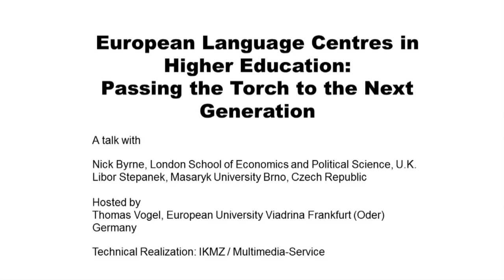Language Centres in Higher Education: Generation Change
Nick Byrne (Language Centre London School of Economics) Libor Stepanek (Language Centre Masaryk University Brno and Thomas Vogel (Language Centre Europa-Universität Viadrina) talk about their life in languages and about the generation change in the leadership of language centres in higher education.